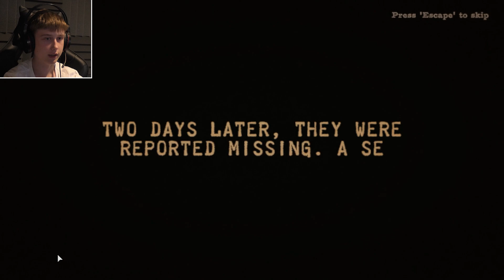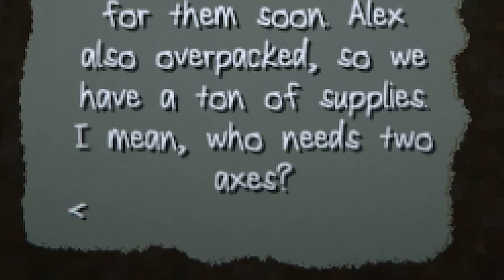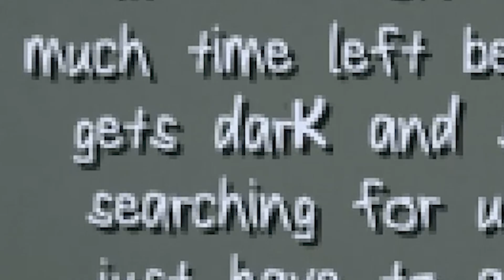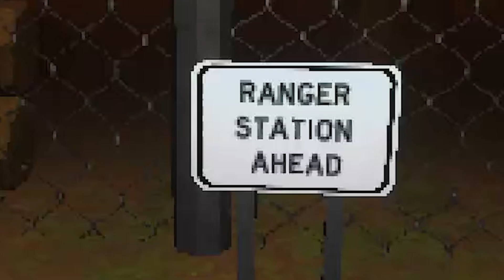Something Is In These Woods | Lurking Darkness